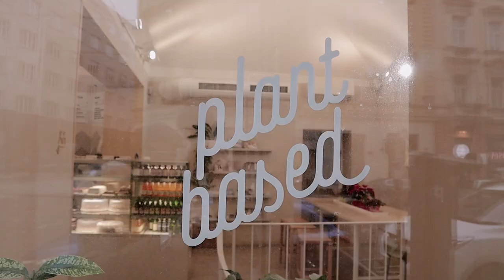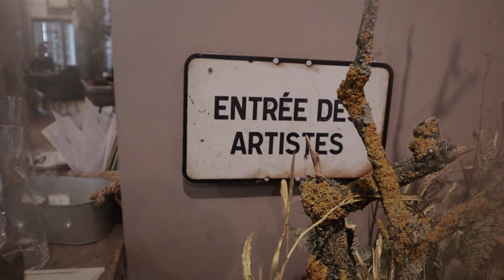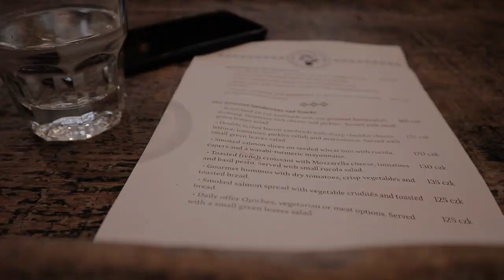Скажене весілля | Найсмачніший чізкейк у Празі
Найсмачніший чізкейк у Празі. Скажене весілля 2 в Cinema City. Чим займались весь цей час. Приємного перегляду.
Кав`ярня - La boheme cafe, біля Намєсті Міру.
Кінотеатр - у ТРЦ Chodov.

🔻 Маєш запитання?